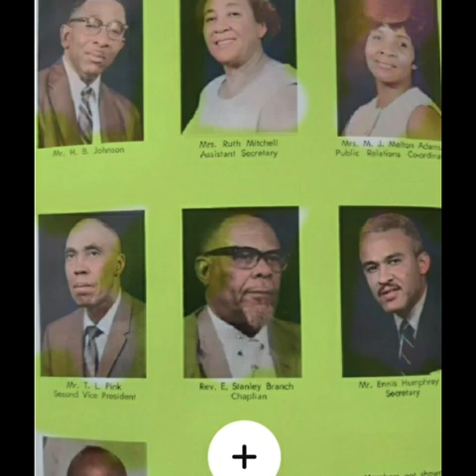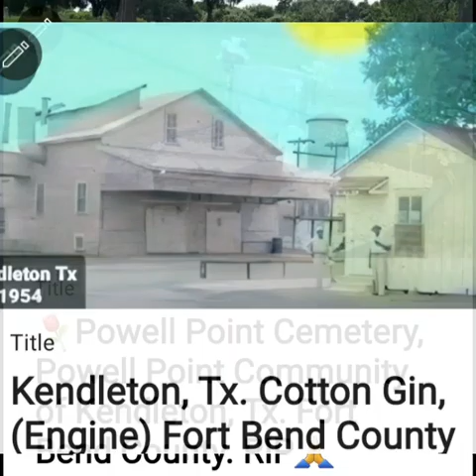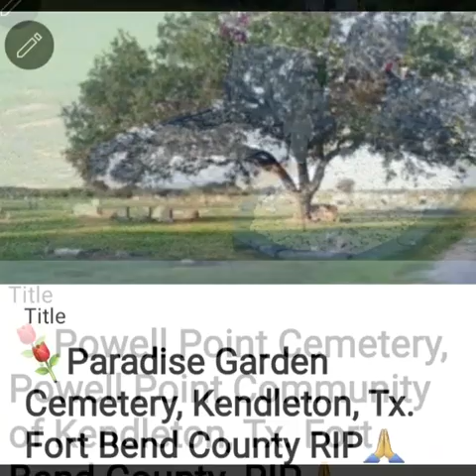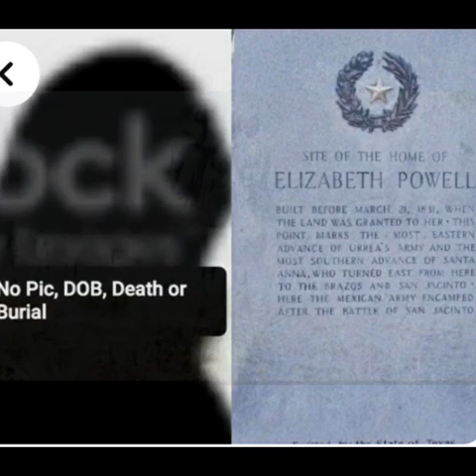🇱🇷Honoring the Legacy of the Humphrey Family. 1870-2023 Kendleton, TX. photo gallery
🎆Darryl K. Humphrey Sr.
interviewer, with Jason Rivas
from TxDOT Historical preservation
& Mrs. Dixon, a HBCU History Specialist @ FBC Heritage Unlimited Museum.
💠Mayor Humphrey is the longest serving Mayor.
                 🎆Parents🎆
Hewen P. & Iva J. Petitt-Humphrey
🎆Kendleton's Founding Fathers 5th generation of Humphreys.
             💠6 Siblings💠
💠Regina
💠Darryl
💠Debra
💠Diane
💠Pete
💠Donna Jo
 Mayor Humphrey is married to Veronica, & they have one daughter, Hanna &
son Darryl Jr. from a previous marriage.
 The Mayor's Great Great Grandfather Steve Humphrey was born in bondage, a United Methodist Church member who
journeyed to Fort Bend County with 8  other members & Founding Father, UMC Minister, & Honorable, Benjamin
Franklin William's from Colorado County.
  Kendleton started out as a Historical Freedmen's Town, occupied in the1870s on the Banks of the San Bernard river by newly Freedmen in western Fort Bend County.
Kendleton was est. in 1884, & Incorporated in 1973.
 The UMC members began on the river in log cabins for church, & schools, they were baptized. & buried there, & only lasting several years, before relocating to the
existing 1.1sq mile City Location now.
 All that remains of Kendleton''s Freedman's Town are abandoned
headstones, & footstones on the Banks of the San Bernard River in
Bates Allen Park.
 2 family generation of a Kendleton bustling business district starting in the
late 1800s, spiraled to an end in late 1900's, & so did the Black pop.
 In the past 30 years Kendleton has gained a multicultural pop.
that's bringing back homes farms, business, & Schools to a
dwindling Town.
💠Mayor Humphrey overstood his assignments, he states it
was his destiny following in giant  footsteps of his Family ancestors.
  The Cities humble beginnings, are literally from the dark bottom it was a
long struggle in a systematic
racists society in post reconstruction, & pre civil rights era
& marginalized far to long.
💠Mayor Humphrey explained he faced racism in
1982 working as a head lineman for Center Point Energy, & it
was through the strength of his family upbringing in a Christian
home he manage to clear every hurdle against him, & retired from
Center Point.
🇱🇷Mayor Humphreys Uncle was the 1st Black Mayor in Tx., &
a War veteran, Honorable, Ennis Humphrey Sr., served 4 terms, as Kendleton Mayor. 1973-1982.
The Mayor's Father Councilman Hewen Pete Humphrey was one of the the 1st City Councilman.
💠Mayor Humphrey's uncle Homer Petitt drove the 1st school bus
for KISD, PPHS, purchased by the Petitt family.
🇱🇷Homer, Petitt Jr. was a WWII, & Korean War
Army hero, achieving the officers rank of a full bird colonel.
💠The Mayor is a product of Kendleton's segregated Historic Powell
Point High School,  a popular Julius Rosenwald foundation
recipient class A School.
💠The Kendleton senior citizen's, many of which are octogenarian,
and a few reaching 100, & over, the Mayor Humphrey states they
have a special place in his heart.
The city,  provided the seniors with birthday parties,
Thanksgiving, & Christmas dinners for all citizens.
💠Mayor Humphrey advocate for King Kennedy Memorial Park
improvements,
a new asphalt walking track, fishing pond, lights, & parking lots.
💠The Mayor, & his staff pass out free lunches, holiday turkeys, &
water.
 The City Provided covid19 vaccines, & test, & visit the shut-in.
💠The City Council arranged mobile pet care for dogs and cats.
💠The City has it's sight on a multi use community center, including
the city hall, senior center, cafeteria, rental space, & a storm shelter.
💠Business coming soon,
African American Memorial Park.
Black Cowboy Museum.
💠City limit, & public water expansion.
💠Primary School reopening.
💠School bus shelters.
💠Rise Broadband fiber optics' to the City, an
Internet server that offers it free to anyone who qualifies.
Council, staff, & volunteers.
💠Kendleton community garden in Bates Allen Park.🍉🥭🌽🧄🌶🧅
💠Mayor Humphrey explained being raised in rural
Kendleton, Tx. was like living in what's described as an African
village where everyone helped each other, and all the adults
were disciplinarians.
💠Interstate N-S I-69, & Canadian Pacific Rail Line
runs thru the middle of the 1.1 Sq. mile City.
💠The City advocates independence again with a Police, & Fire
Department, Schools, & more. affordable homes built on the South side of the city, & more people making Kendleton their home.
 💠Mayor Darryl K. Humphrey Sr. states he wants his legacy to be, "he was
available for everyone".
 💠Mayor Humphrey vows to have the city in the best position its ever
been in when he leaves office with the support of City council & citizens.
  💠Mayor Humphrey Facebook Page Reads
💠Preserving History
💠Embrace The Future
💠Thank You For Your Service
  💠Humphrey, & Pettitt Family are highlighted @ the FBC Heritage
Unlimited Museum in Kendleton Tx.